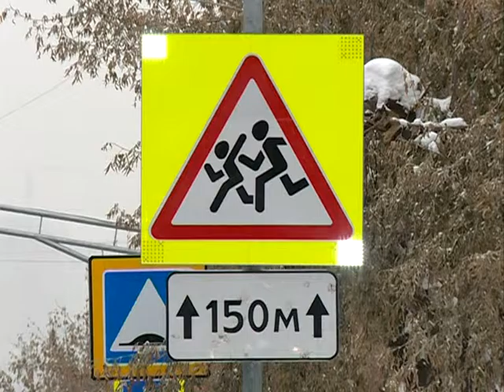14 детей погибло на дорогах Новосибирской области с начала года